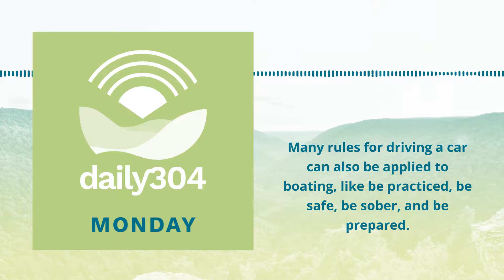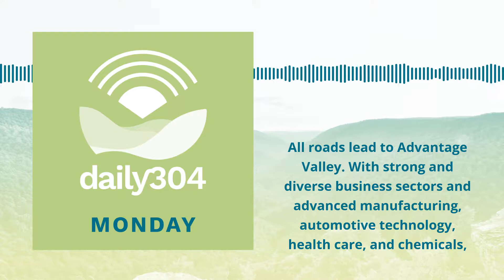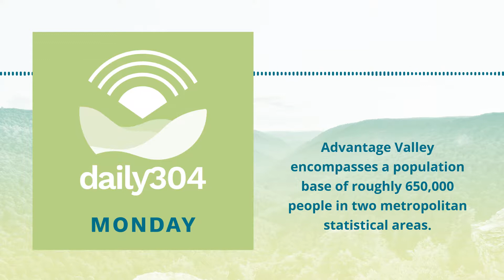daily304 Podcast May 24, 2021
On today’s daily304 – The WVDNR offers tips for National Safe Boating Week, the WV Department of Economic Development is ready to assist your business with exporting needs, and learn why the Advantage Valley continues to attract young talent. Check it out - here!